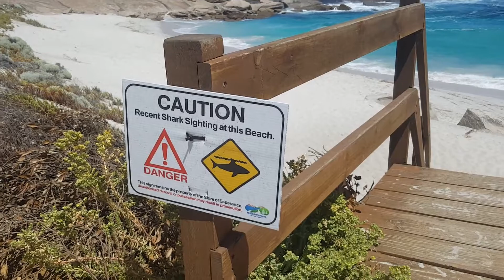Wave Rock and Esperance